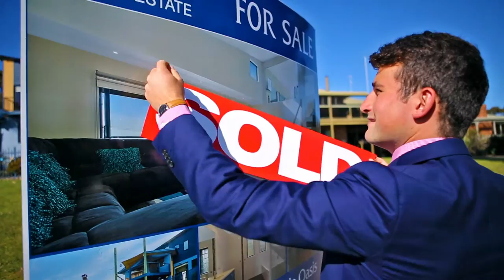James Smith Profile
Sails Real Estate
53 Market St Merimbula 2548